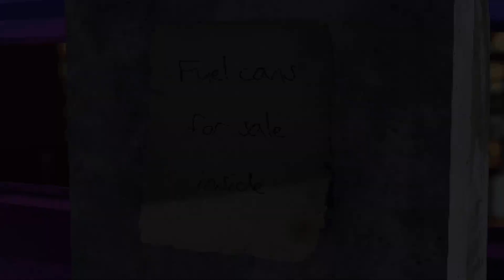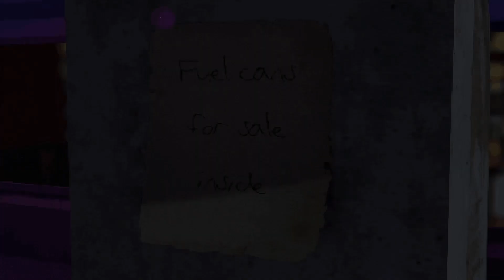Feet in the snow (Point and click) - A trip in a dream or maybe in a nightmare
You keep having this strange dream, why don't you talk about it? Maybe you can make sense of what it all means...